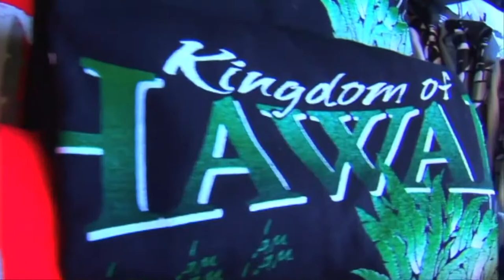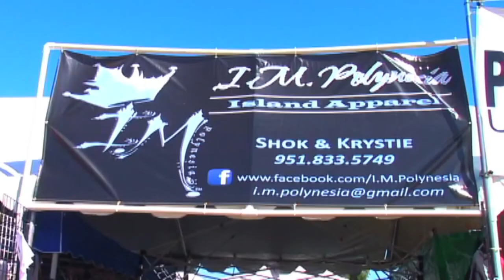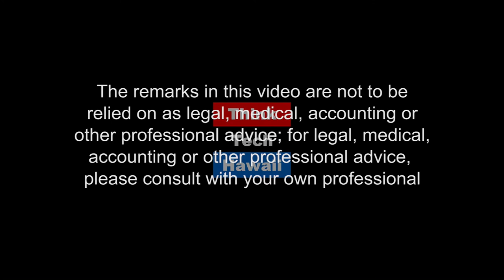Chabad of Hawaii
Rebbetzin Pearl Krasnjansky Is The Co-Director At chabad Of Hawaii.
Rebbetzin Pearl Krasnjansky Appears On Navigating The Journey With Marsharose Joyner To Share How Chabad Of Hawaii, A Jewish Educational And Social Service Agency, Tends To The Needs Of The Jewish Community.